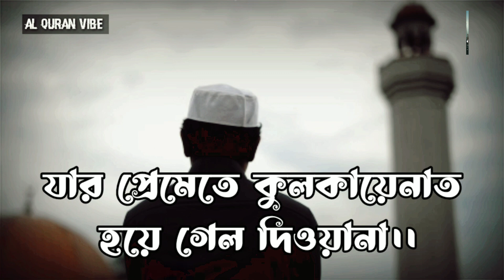Loke Amay Pagol Bole (Lyrics) || লোকে আমায় পাগল বলে || Abu Ubayda || Bangla Gojol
Need your support guys🙏 A Thanks for Listening/watching

Lyrics ⬇️⤵️

লোকে আমায় পাগল বলে
আমার দুঃখ লাগেনা
আমাকে পাগল করেছে
আরবেরই মদিনা….

ঐ মদিনায় আছেন আমার জান মুহাম্মদ রাসুল (দঃ)
সেই মদিনার প্রেমিক হয়ে আমি যদি করি ভুল..২
ভুলে ভরা জীবন হোক কিছুই যায় আসেনা।।

দুনিয়ার পাগলে কিনা বলে আর কিনা খায়
আমি শুধু নবীর সালাম দরুদ পড়ে মজা পাই..২
যার প্রেমেতে কুলকায়েনাত হয়ে গেল দিওয়ানা।।

দেখলে একবার চোখ ফিরেনা গুম্বদে হাজরা
ঐ মদিনার প্রেমে আমি ইকবাল পাগলপারা..২
মদিনার নবী না দেখে মরেও শান্তি পাবোনা।।🚫🔚

Loke Amay Pagol Bole
Loke Amay Pagol Bole Lyrics
Abu Ubayda Loke Amay Pagol Bole
Abu Ubayda Gojol